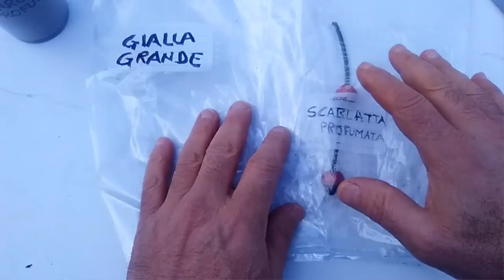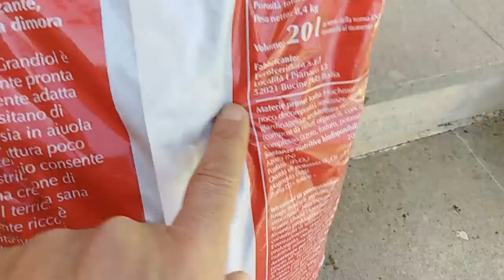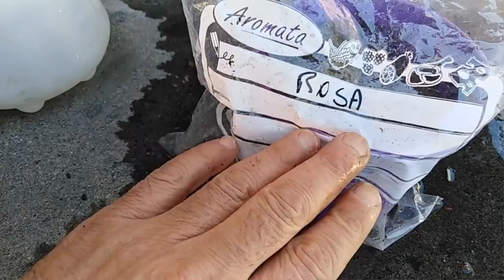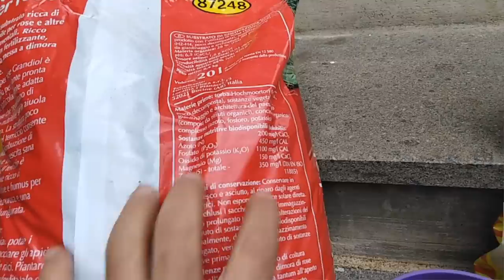ROSA DA SEME come farla nascere, tutti i trucchi e segreti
Far nascere una rosa dai semi del cinorrodo è semplicissimo ma richiede alcune attenzioni, vediamo insieme quali.

Per le comunicazioni, foto da inviare per riconoscimento delle malattie, collaborazioni ed altro, la mail del canale è :

IL CANALE E' DEDICATO A MOLTISSIMI ARGOMENTI, TRA CUI :
POTARE gli alberi da frutto, ortaggi, fiori e siepi ornamentali, COME FARE UN ORTO DI SUCCESSO, le cure, le concimazioni,  seminare gli ortaggi anche a livello intensivo, il riconoscimento delle MALATTIE degli ortaggi ed il riconoscimento dei danni causati dagli insetti con consigli di prevenzione e risoluzione dei problemi, malattie delle piante da frutto ed ornamentali, utilizzo di INSETTICIDI BIOLOGICI come il sapone di marsiglia, il neem ed il piretro naturale, la ricerca e RIMEDI NATURALI FAI DA TE con macerati di equiseto, ortica, aglio e peperoncino, come migliorare UN TERRENO argilloso, o con PH non adatto alla coltivazione, ricette tipiche DEL CONTADINO uniche e gustose, tutti i lavori che si fanno all’interno di una FATTORIA, come si allevano le galline ed altri animali, il riconoscimento delle erbe spontanee selvatiche ed aromatiche e come cucinarle e tanto altro ancora.